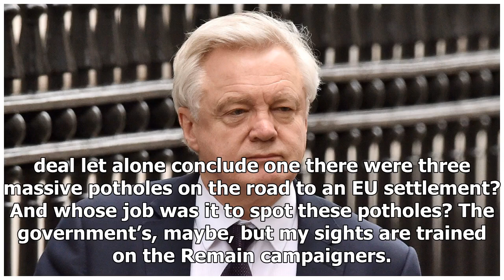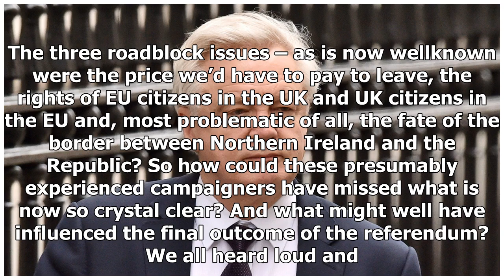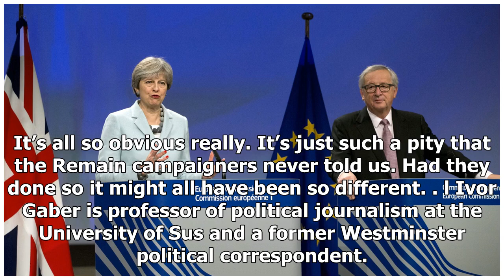Latest News 365 - A nagging question still remains over the agreement brexit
Latest News 365 - Latest News 365 - A nagging question still remains over the agreement brexit

WHY weren’t we told? Phew so an injury time agreement has been reached with Brussels that will now finally allow  trade talks with the EU to begin. Earlier this week – with the DUP apparently vetoing any such outcome – it seemed unlikely but politics has never been more unpredictable and those who said that no deal would be possible were wrong. But before we hang out the bunting, there is for me at least, one big nagging question – why, during the seemingly interminable referendum campaign, did ...